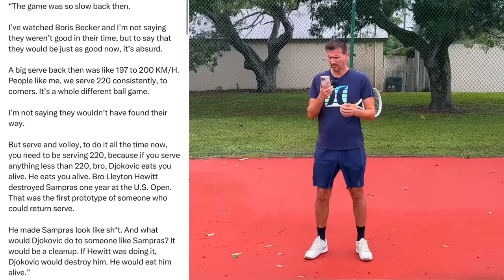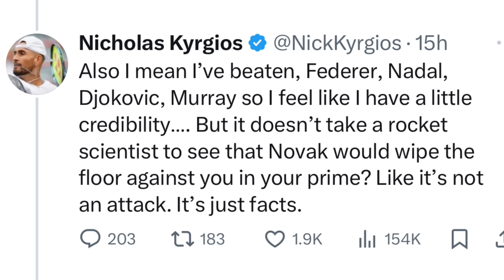Kyrgios: “Djokovic Would Destroy Becker & Sampras because their game is too slow.”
In today’s video, I report on a twitter feud between Becker and Kyrgios about the speed of the game (more specifically the serve).

🎾 Tennis Equipment Reviews: